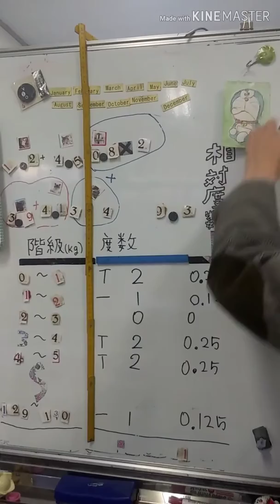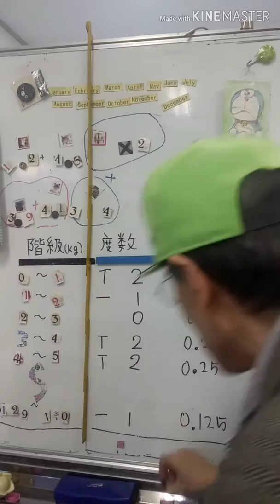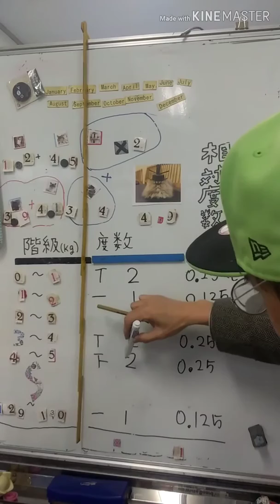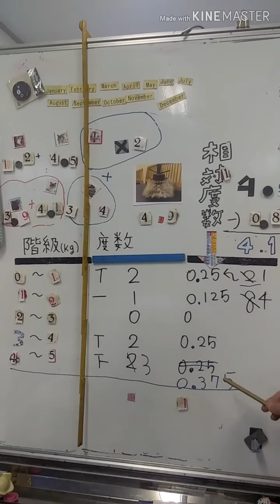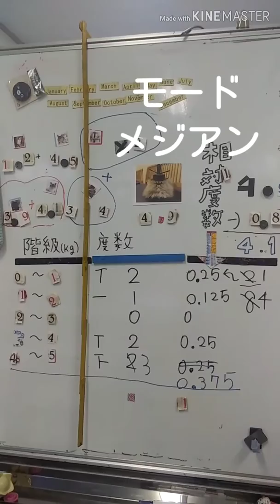最大値、最小値、範囲(レンジ)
ちなみにドラえもんの身長129.3cm、体重129.3kg頭の周り129.3cmなどの129.3は当時の小学４年生の平均身長といわれる。子どもたちと同じ目線でという藤子F先生気持ちなんですね。